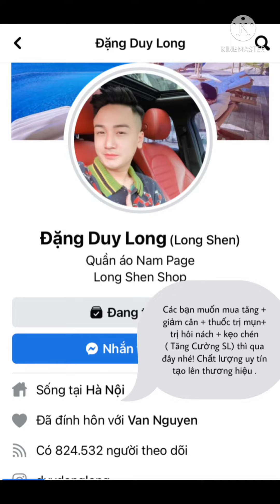Đặng Duy Long | Muốn Khởi Nghiệp Thành Công Trong Kinh Doanh Không Thể Bỏ Qua Được Điều Này.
Chúc mn buổi Trưa vv!